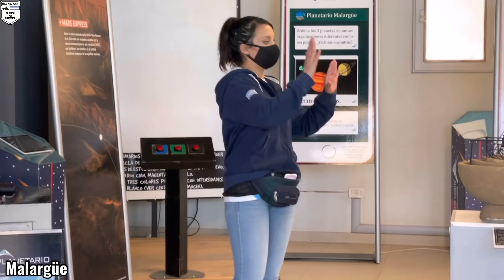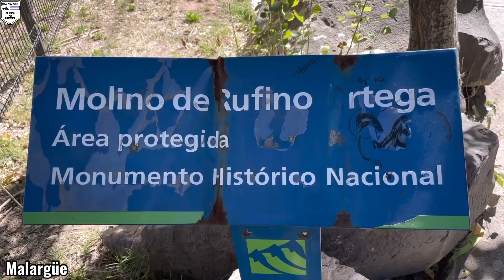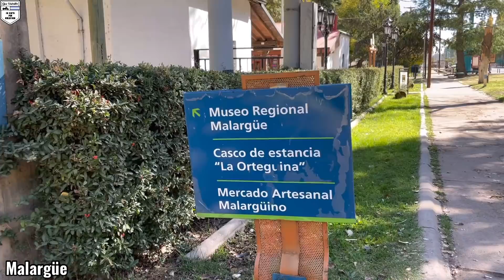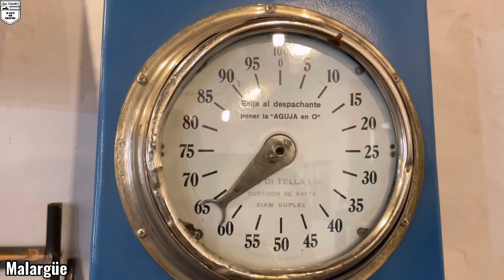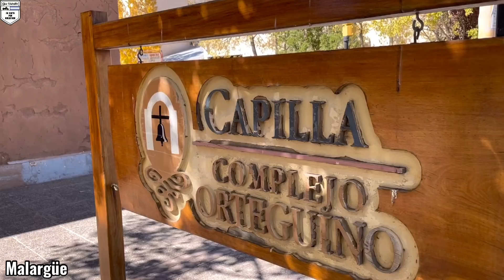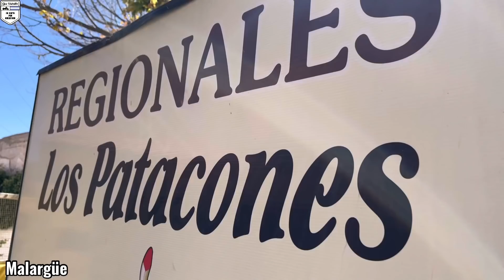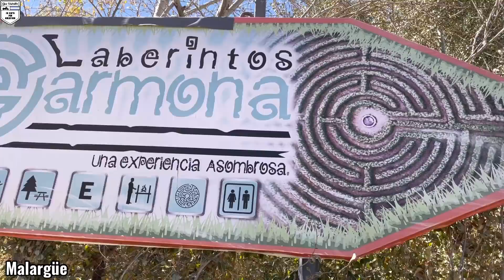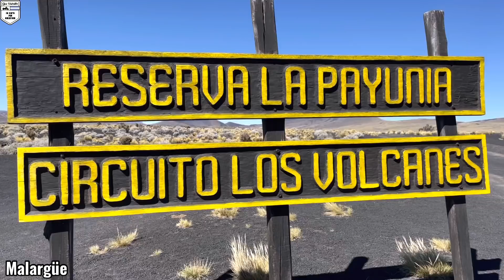MALARGÜE | un lugar en la cordillera | paisajes y buena gente | en moto por Argentina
Hoy vamos a conocer más de esta ciudad, hoy vamos a conocer un poco más de nuestra Argentina turística!! No te lo pierdas!!